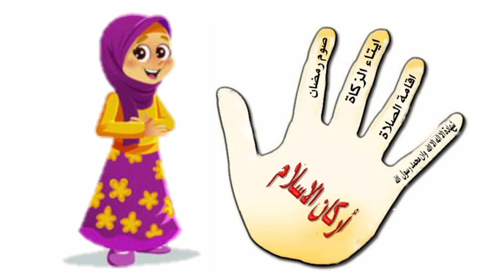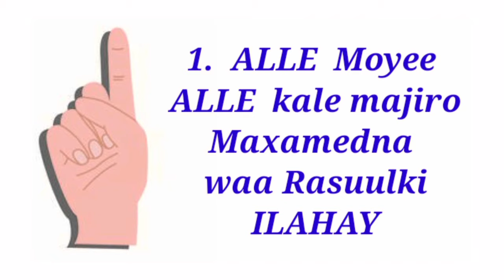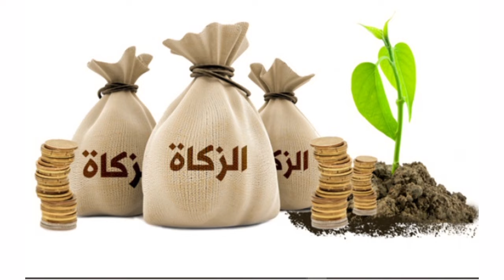Barashada caruurta 5 Tiir ee Islaamka. (Maraatibu Diin. Q.2aad) 2020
salaamu calaykum
kuso dhawada caruurta channel
waxad ka helaysaan carurta channel
videos kusabsan waxbarashada caruurta

naguso bira sina sher gareya si ilmo badan oo somaliyeed uga faa idaysto isago gurigisa joga vodeoyadan Taclinta Xanbarsan

Mahadsanidiin😍❤

somali for kids 😘

nagala xidhiidh Telegramm (Caruurta Channel )

iyo facboka wax Barashada Caruurta